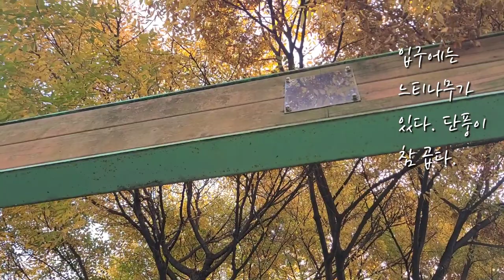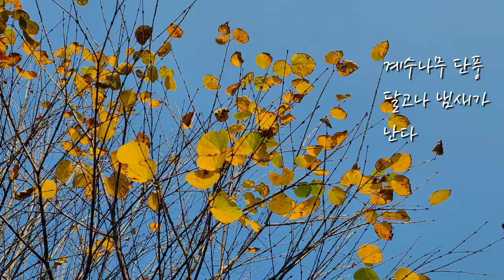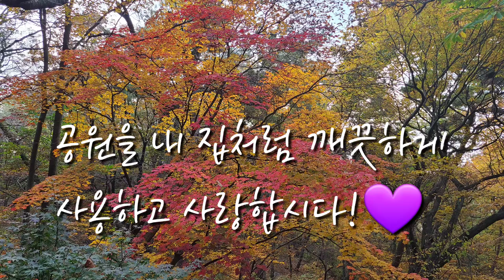부천 활터어린이공원의 나무들, 느티나무, 주목, 수수꽃다리, 두충, 조릿대, 층층나무, 회양목, 산딸나무, 조팝나무, 만첩홍도, 아까시나무, 칠엽수, 노각나무, 팥배나무, 계수나무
*이름을 알면 보이는 우리 주변의 나무들 - 오늘은 나무공부하기 좋은 공원 그중에서도 경기도 부천의 활터어린이공원을 가보았습니다.  지금은 리모델링을 해서 영상속의 모습이 마지막 모습입니다.